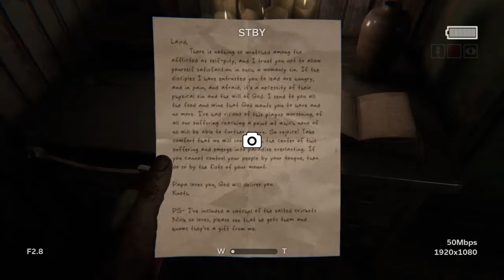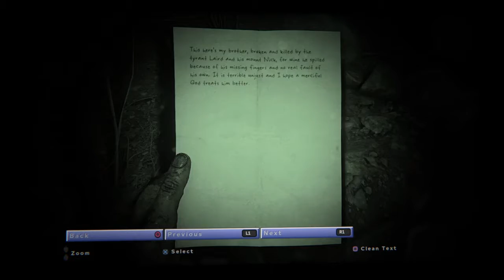Outlast 2 part 5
Bow and arrow dude is a bit of a douche...